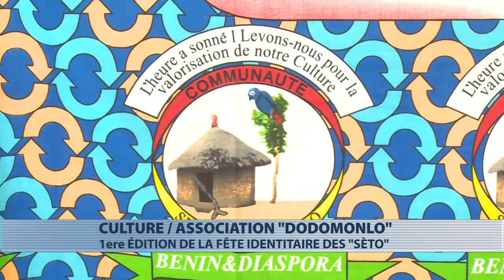L'association "Dodomonlo" initie la 1ère édition de la fête identitaire de Sèto